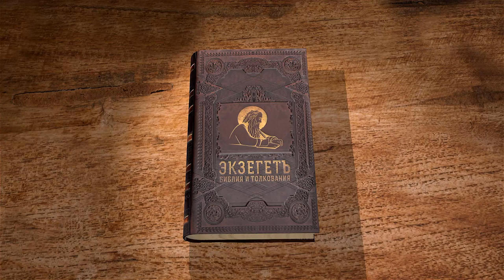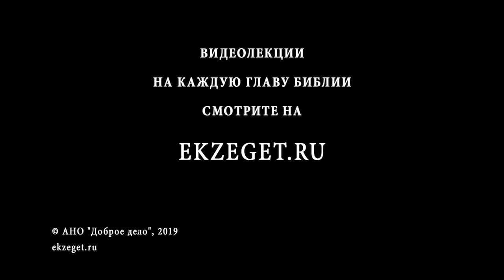Псалтирь. Псалом 5. Андрей Десницкий. Библия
1 [Начальнику хора: напев «Ханехило'т…». Псалом Давида.]
2 Услышь слова мои, о Господь! Мольбу прими!
3 Крик мой услышь, о мой Царь и мой Бог, я молю Тебя!
4 О Господь! Что ни утро — Ты слышишь меня, что ни утро — с надеждою я пред Тобой!
5 Ты Бог, который не терпит зла, злому рядом с Тобой не место!
6 Дерзким не выдержать взора Твоего, негодяи ненавистны Тебе,
7 клеветников уничтожишь Ты, мерзок для Господа убийца и лжец.
8 А я в Твой дом войду, по милости Твоей, и в Твоем Храме трепеща паду ниц.
9 Господи! Веди меня дорогой правды Твоей! Сделай путь мой прямым, наперекор врагам.
10 В их словах правды нет, в их сердцах — смерть, рот — раскрытый склеп, язык лжив.
11 Покарай их, Боже! Пусть их козни погубят их. Прогони их, грешников! Ведь они отвергли Тебя!
12 Пусть ликуют все, кому Ты защита, пусть вечно радуются, что Ты — заступник их! Ты — веселье для любящих имя Твое.
13 Праведника Ты благословишь, Господь, оградишь его милостью Своей как щитом.